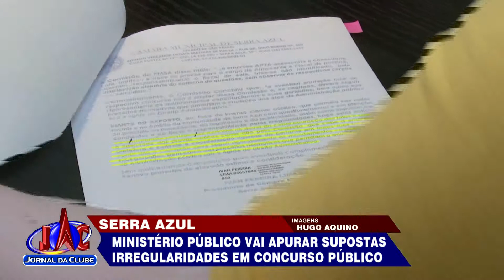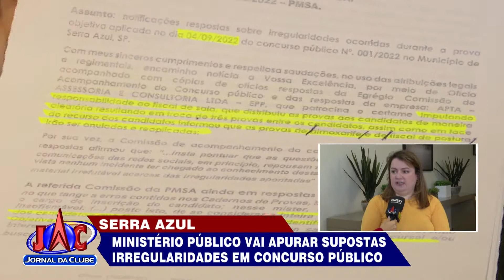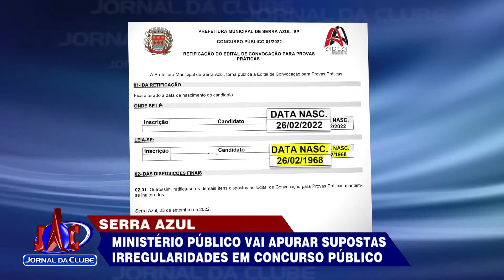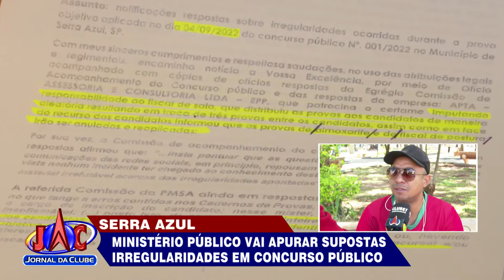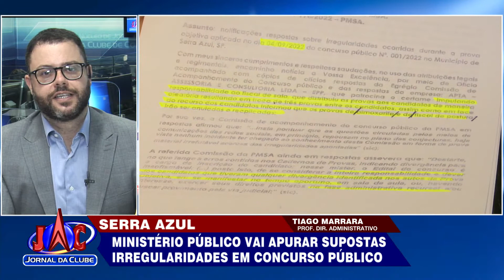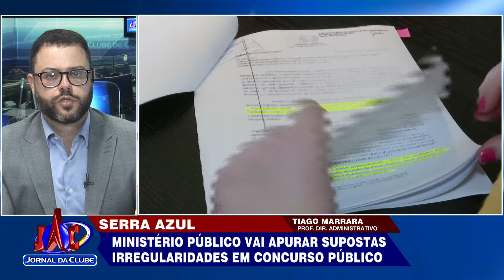Serra Azul: MP vai apurar irregularidades em concurso público+ Link -Jornal da Clube (06/10/2022)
Existe uma denúncia de troca de provas, que será investigada pela promotoria.